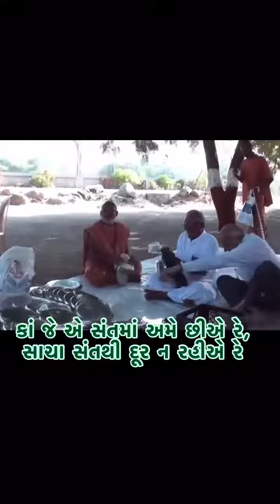April 26, 2024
પૂજ્ય ગુરુજી